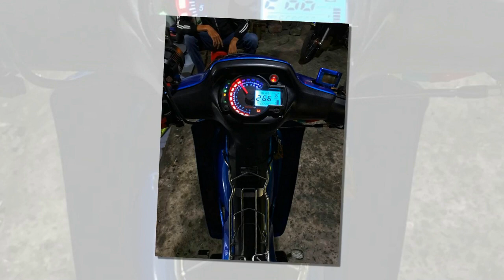Tin nhanh 24/7 - Cận cảnh Honda Wave 110i 2021 chính thức được ra mắt.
Thế hệ mới của dòng Honda Wave 110i 2021 tại Thái Lan được nâng cấp khung sườn và trang bị.